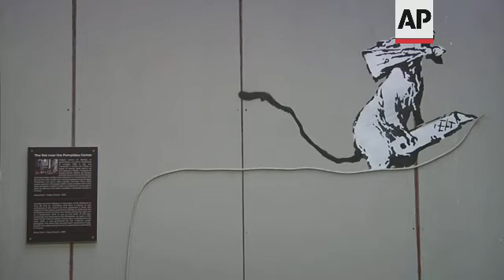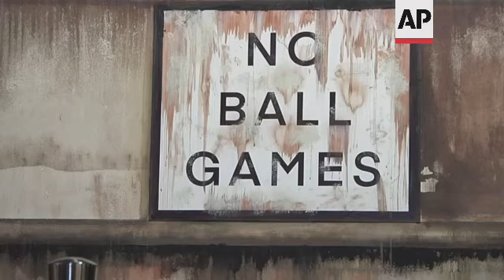Banksy street art reproduced in exhibition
(2 Dec 2021) LEAD IN:
Travellers at Milan’s main train station can take a break among reproductions of murals by elusive street artist Banksy.
“The Word of Banksy - The Immersive Experience” opens Friday (December 3) in the Mosaics Gallery, on the rail level of Milan’s monumental Central Station.
STORY-LINE:
Bansky's are back on their walls -- or at least their copies are.
Banksy’s street art has been recreated by young European artists and installed against backgrounds mimicking their original street setting.
Over 130 reproductions of the works of the British graffiti artist are on display inside Milan's central train station.
And unlike traditional exhibitions, some of the works are displayed on murals recreated for the occasion.
Famous for dealing with ironic political issues and social criticism, Banksy's art has been recreated in its original size and appearance for an immersive experience here inside Milan's central train station.
"What we tried to do by allowing the visitors to discover Banksy's works in a more geographical context, meaning from country to country, from city to city -- We allow them to discover his works, almost identical to the originals," says Manu De Ros, Curator of Exhibit "The World of Banksy - The Immersive Experience."
"We are not only talking about recreating the stencils in their original sizes, but also recreating the walls on which Banksy actually painted. When it was a brick wall, we made a brick wall, when it is a cement wall we made a cement wall, when they are dirty from time and pollution we made them dirty with special effects. It's really about immersing the visitor and allowing him to be in the world of Banksy through this thematic and geographic journey."
Indeed, whether Banksy denounces pollution in "Season's Greetings," human-made disasters in "The Umbrella Girl," or even calls for action against concerning droughts in "Washing Zebra Stripes," seeing the murals in a setting close to how it was intended makes a powerful impact.
The curators asked street artists and art students to help reproduce some of Banksy's most famous street art.
"I used and trusted both (types of) street artists, (some) specialised in graffiti, and other more pictorial artists, because some backgrounds were like recreating paintings and together we reproduced both Banksy's pieces and their backgrounds, I also want to say that some students from the Brera academy also helped out and collaborated, they were very good despite their young age," says De Ros.
Some reproductions of Banksy's newest pieces are also on display in Italy for the first time.
These include "Aachoo!!," which features an older woman, mask-less, sneezing and knocking her dentures off, perhaps a comical take on the pandemic.
Also exhibited for the first time in Italy is "Steve Jobs," a piece painted near the Calais Jungle, where migrants seeking to reach England live.
Banksy posted a picture of it on his website with the caption "The son of a migrant from Syria."
The Steve Jobs piece has a couple of holes that allow visitors to glimpse at his interpretation of "Raft of the Medusa," by 19th-century French painter Theodore Gericault.
"We see very very old pieces such as his very first murals such as "The Mild Mild West," which was truly one of the very firsts, up to Oscar Wilde who is escaping from the prison in "Create Escape," on the wall of the prison in which he was locked up," says De Ros.
The works on display give the viewer the opportunity to reflect on the system and the society in which we live.
Visitors are also given a chance to immerse inside Banksy's many different worlds.